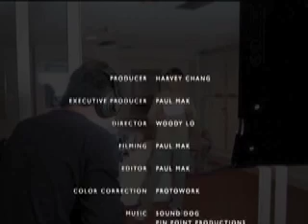Chinese golf instruction-Cantonese 6.10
How to hit driver?